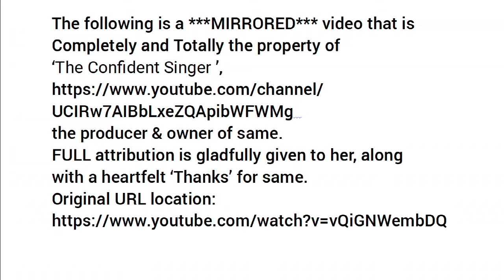Tenn. Whiskey...a song of redemption: (***MIRRORED*** content)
The following is a ***MIRRORED*** video that is
Completely and Totally the property of
the producer & owner of same.
FULL attribution is gladfully given to her, along
with a heartfelt ‘Thanks’ for same.